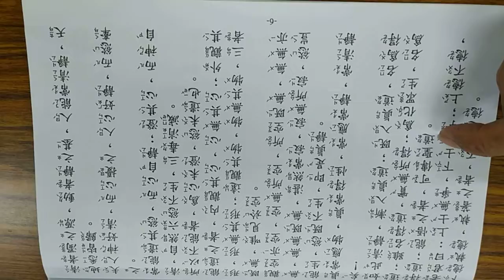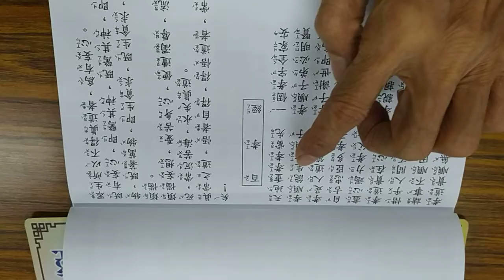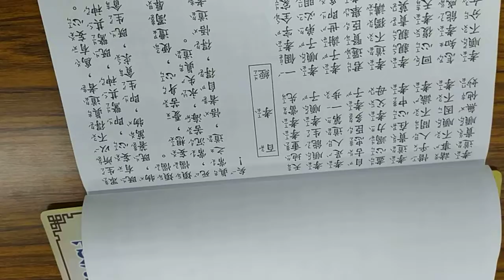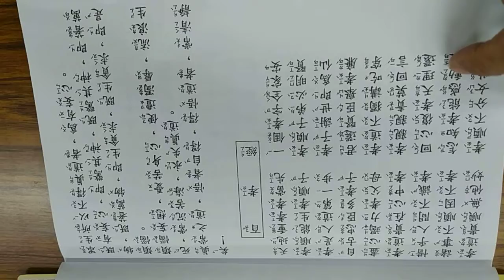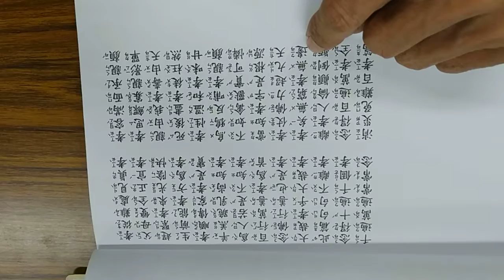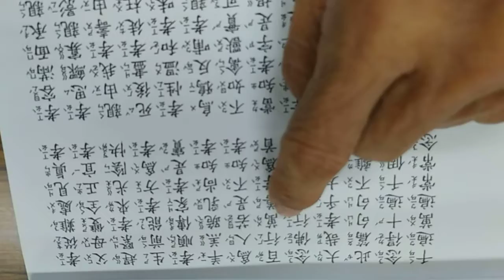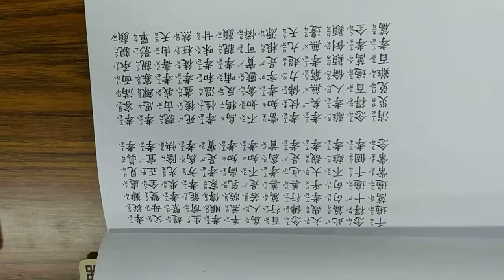VID_清靜經（常應常靜，常清靜矣...）+百孝經20211104新營和誠單位天恩佛堂閩南語讀經班_210032.mp4 影像不知何因反了，請見諒，請以聲音為主 (請用手機觀看經文)